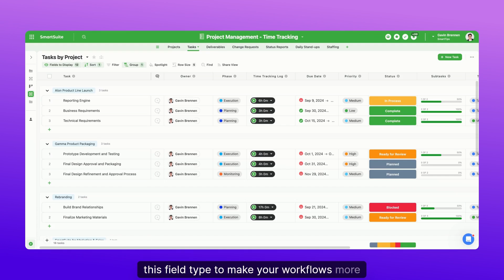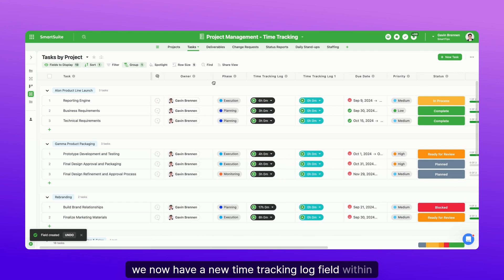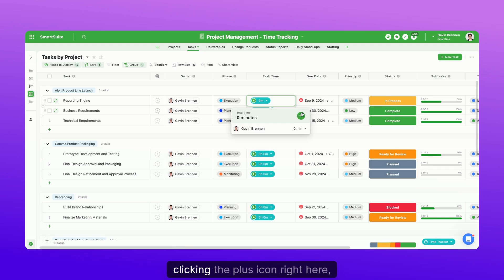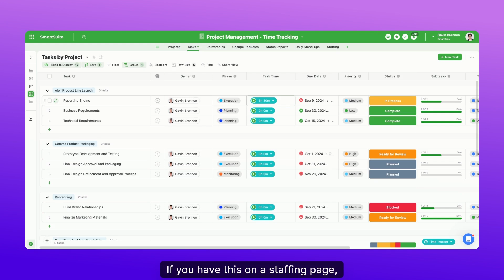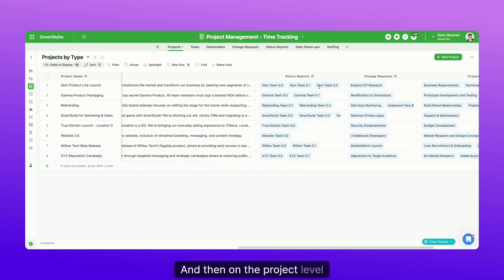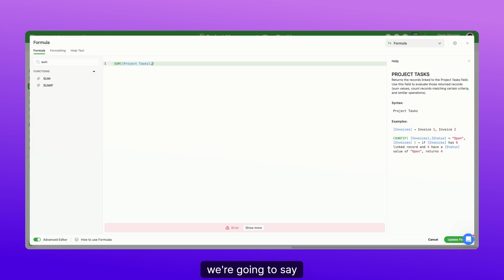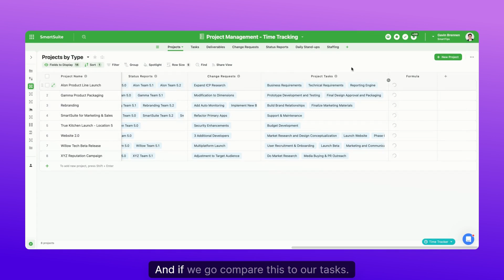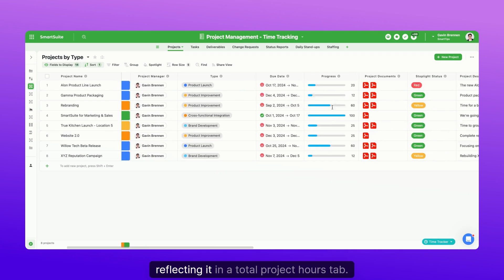How To Use Time Tracking in SmartSuite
Want to streamline your workflows and accurately track time spent on tasks and projects in SmartSuite? In this episode of SmartTips, Gavin Brennen breaks down everything you need to know about the Time Tracking field type, from setup to advanced use cases.

✔️ Learn how to add and configure the Time Tracking field in your solutions.
✔️ Discover how team members can log time manually or with the built-in timer.
✔️ Explore options for tracking durations, time ranges, and adding notes.
✔️ Understand how to create formulas to sum time across tasks at the project level.
✔️ Avoid common pitfalls—like why rollups don’t work with time tracking fields.

Whether you’re building time sheets, managing client hours, or monitoring project progress, this episode gives you the tools to make time tracking effortless and accurate in SmartSuite.

💡 Start using Time Tracking fields today and bring new visibility to how your team spends time!